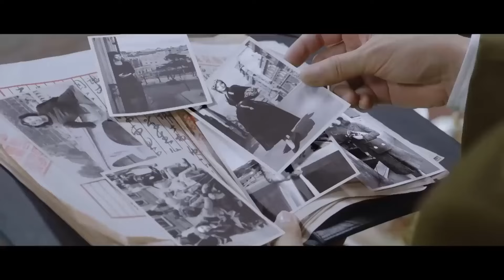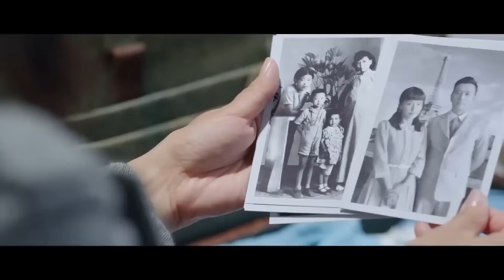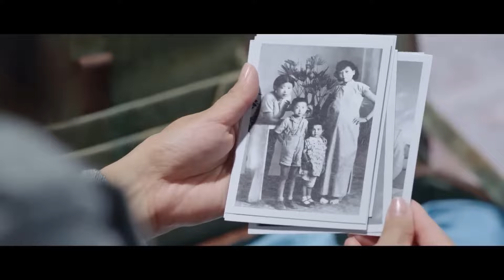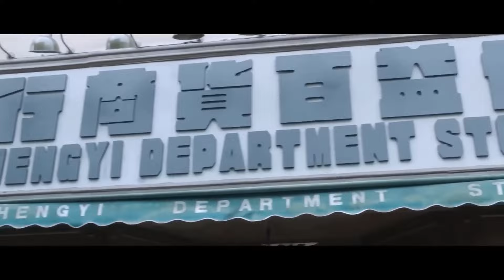Nữ Đảng Viên Yêu Nước Rơi Vào Tay Đặc Vụ Chó Săn Và Cái Kết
© Bản quyền thuộc về: Phim Hot QMedia